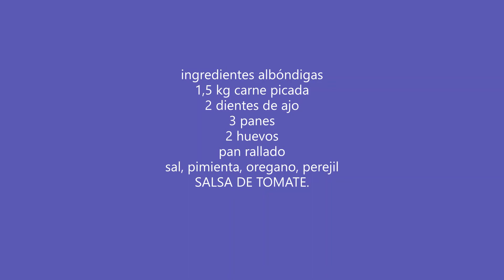Albondiguitas de copetín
Hoy preparamos una receta fácil que se puede acompañar con puré, arroz, en salsa con fideos o solo con salsa para picar.
ojala les guste... dejen sus comentarios sobre como les quedo o si quieren que preparemos algo que les guste mucho para el próximo vídeo. Saludos!!